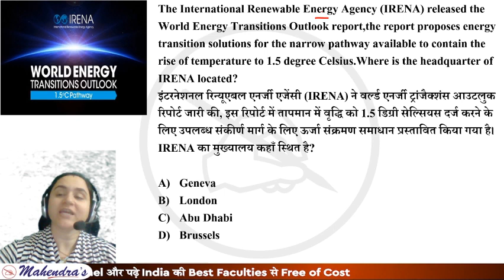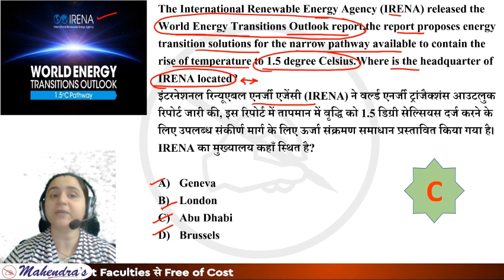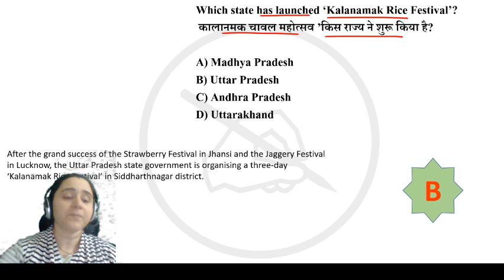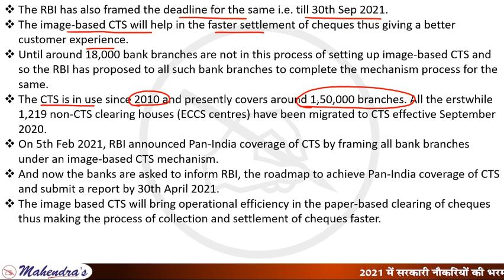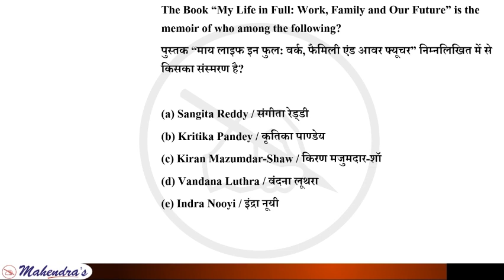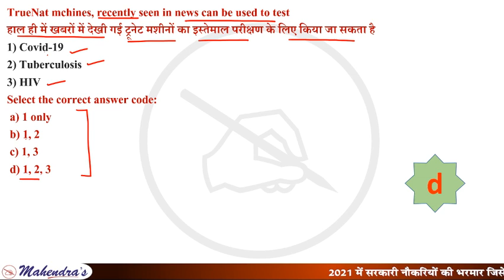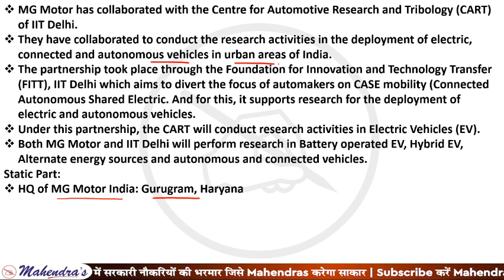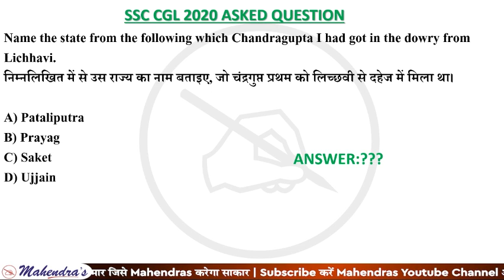18 Mar Current Affairs | Current Affairs MCQs | Daily Current Affairs | By Chandni Mahendras | 12 AM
18 Mar Current Affairs | Current Affairs MCQs | Daily Current Affairs | By Chandni Mahendras | 12 AM
Watch the live session on Current Affairs MCQs by Chandni Mahendras for all Bank, SSC and Railway Exams at 12:00 AM. This session will help you to level up your preparation for Current Affairs to achieve a good score in Bank, SSC and Railway Exams. We all know that Current affairs play a crucial role in almost every government exam.